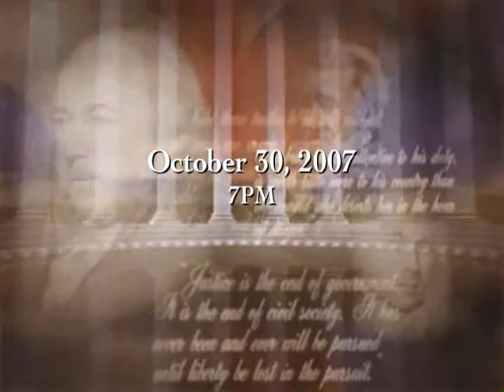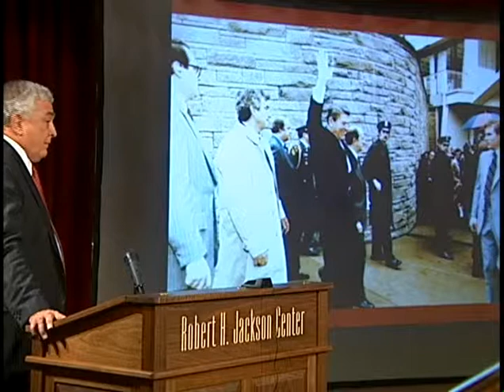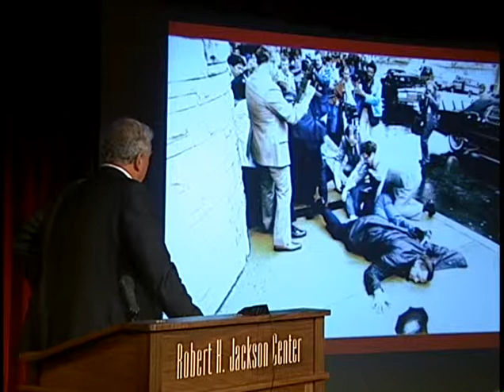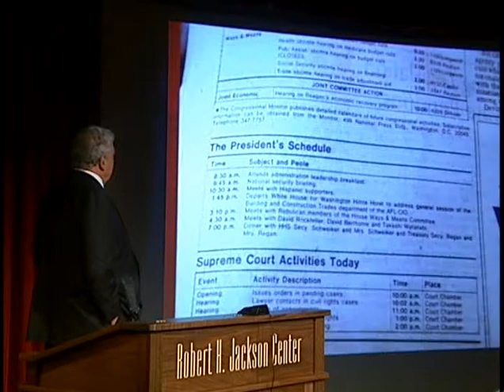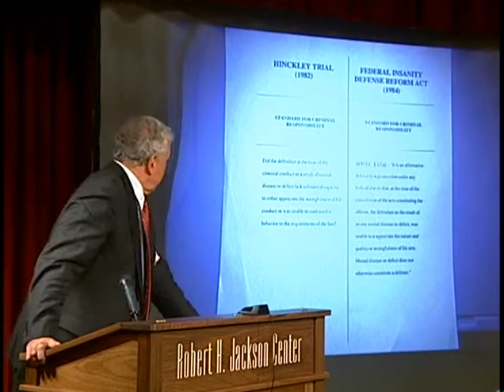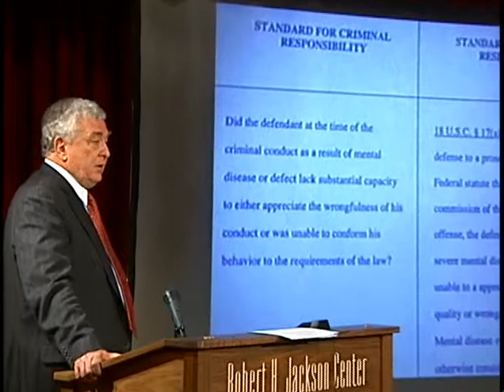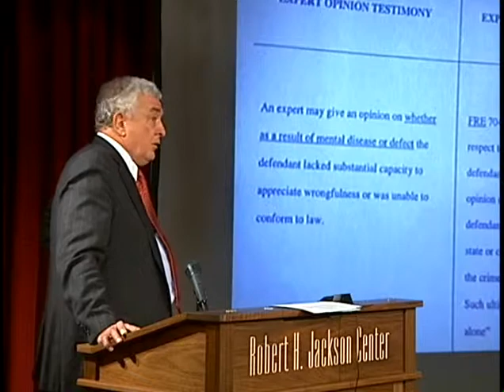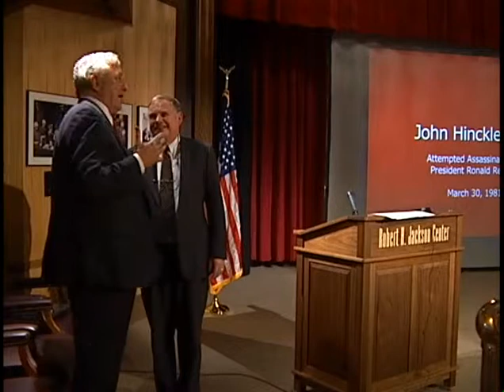Roger Adelman (2007) Trial on John Hinckley, Jr.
On Oct. 30, 2017, Roger Adelman discusses his prosecution of the John Hinckley, alleged assassin of President Reagan. The event was held at the Robert H. Jackson Center as part of the Inns of Court programming. org.